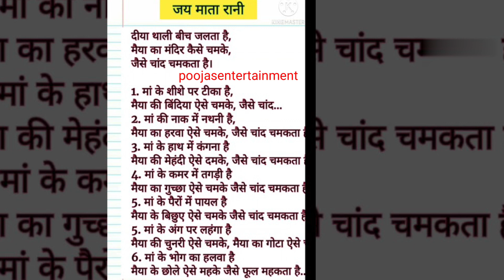दीया🪔थाली🌹बीच जलता है🌹jaimatadi🙏beautiful bhajan (Navratri special) with lyrics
जय Durga Maa bhajan
latest Navratri special
jai Mata Rani bhajan
jai Sherawali bhajan
bilkul naya bhajan sherowali Maa ka
दीया थाली बीच जलता है
beautiful नवरात्रि भजन
navratri special
navratri bhajans
mata ke bhajan
navaratri special video
mata rani bhajan
mata bhajan
bhajan mata ke
mataji ka bhajan
maiya ke bhajan
navratri songs
devi bhajans
navratri 2022
#2023 नवरात्री special देवी गीत
jai mata di song
jai mata di - jug jug se main tarsa sherawaliye
sheranwali mata
kali mata song